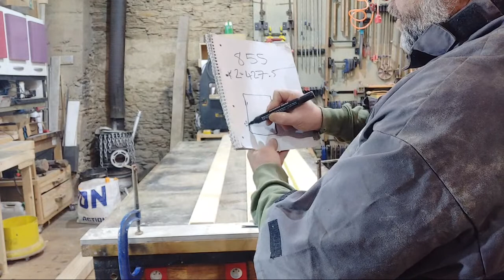'Making A French Shutter' LIVE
We show you how to make things out of wood. Simple projects or complicated projects. Tools and reviews... woodworking is fun and can be a great therapy...

Equipment I use to create these videos
Camera: Panasonic LUMIX G7 4K Digital Camera, with LUMIX G VARIO 14-42mm Mega O.I.S. Lens, 16 Megapixel Mirrorless Camera, 3-Inch LCD, DMC-G7KK (Black)
Camera Phone: OnePlus 9 Pro Morning Mist, 5G Unlocked Android Smartphone U.S Version,12GB RAM+256GB Storage,120Hz Fluid Display,Hasselblad Quad Camera,65W Ultra-Fast Charge,50W Wireless Charge,with Alexa Built-in
PC:Acer Predator Helios 300 PH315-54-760S Gaming Laptop | Intel i7-11800H | NVIDIA GeForce RTX 3060 Laptop GPU | 15.6" Full HD 144Hz 3ms IPS Display | 16GB DDR4 | 512GB SSD | Killer WiFi 6 | RGB Keyboard
Editor: Razer Tartarus v2 Gaming Keypad: Mecha-Membrane Key Switches - 32 Programmable Keys - Customizable Chroma RGB Lighting - Programmable Macros - Classic Black
Microphone: MXL V87 Low-Noise Condenser Microphone with Pop Filter and Low-Profile Shockmount